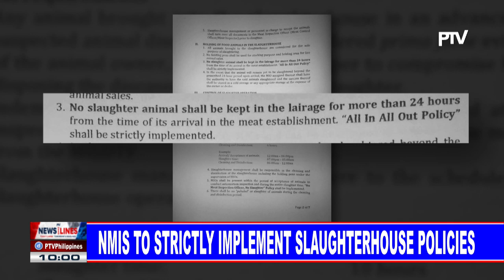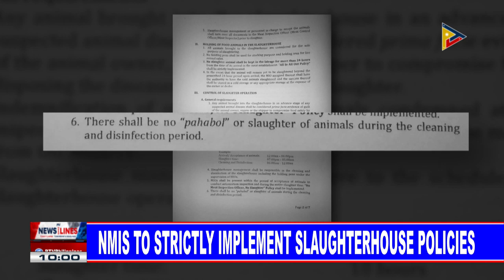NMIS to strictly implement slaughterhouse policies